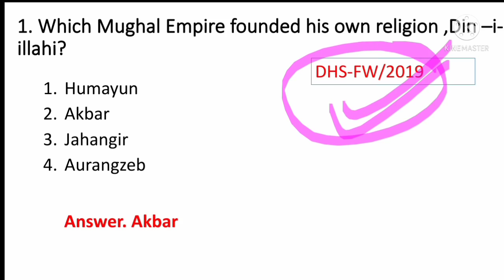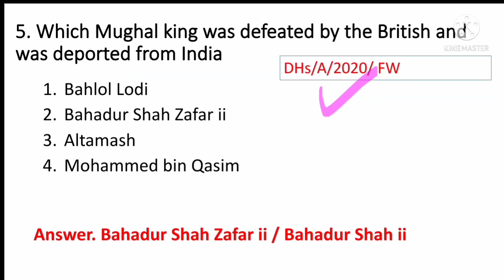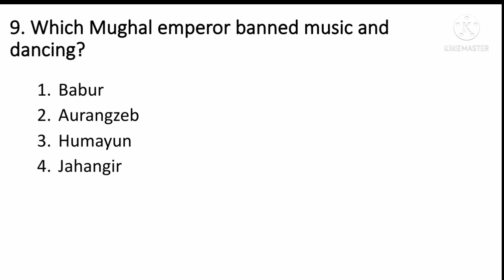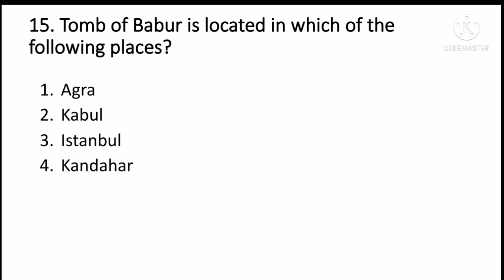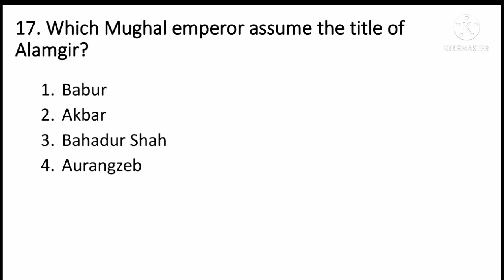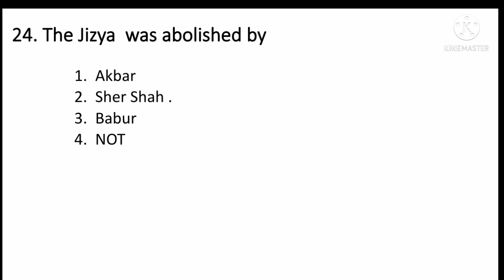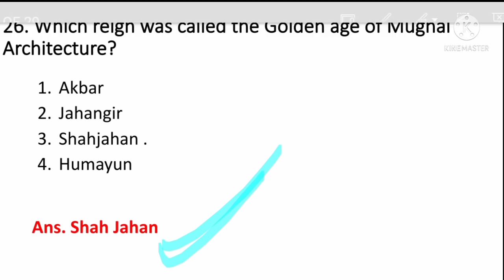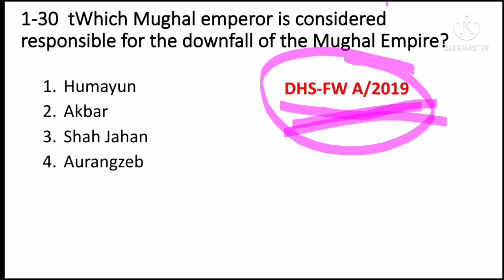(V-6) Indian History 30 Important Questions for DHS DME Exam 2022.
Indian History 30 Important Questions for DHS DME Exam 2022.